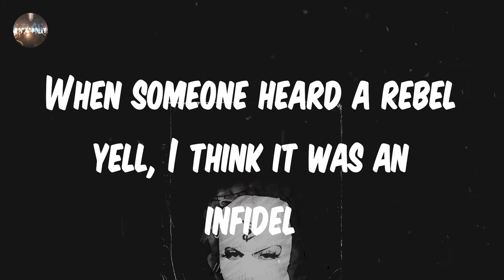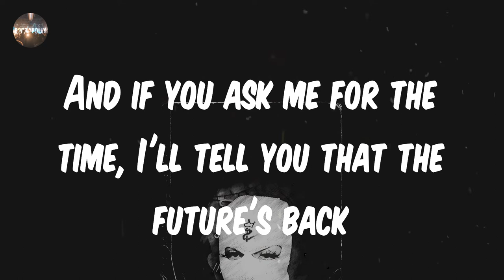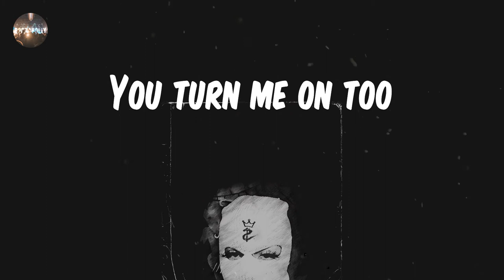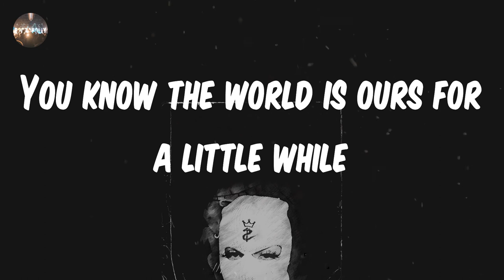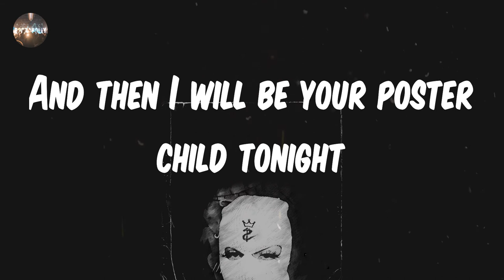Red Hot Chili Peppers - Poster Child (Lyrics)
Poster Child - Red Hot Chili Peppers lyrics
♫ Red Hot Chili Peppers - Poster Child

lyrics: Poster Child - Red Hot Chili Peppers
Melle Mel and Richard Hell were dancing at the Taco Bell
When someone heard a rebel yell, I think it was an infidel
Adam Ant and Robert Plant were center of a sycophant
And used to buy Ulysses Grant to record at the Record Plant
Islamabad is on the nod, Havana at the riot squad
And if you want to be a Mod, you'll have to meet me at the quad
You got the best of my loco
I'll take the rest of your showboat
You got the best of my Yoko
I'll take the rest of your low note
Parliament's Atomic Dog that hats were filling up with fog
A talk about the life and death of every penny analog
The seventies were such a win, singing the Led Zeppelin
Lizzy lookin' mighty thin, the Thompson's had another twin
I thought I won the lottery, the numbers never thought of me
Ramones had a lobotomy, so spin me like a pottery
I will be your poster child
You know the world is ours for a little while
And then I will be your poster child tonight, ow
La da da da, bum bum ba dum
A funky piece, the Sandinista, me and minor Mona Lisa
Judas Priest has whipped the beast, the mother love was named Teresa
Bubble gum, I come bazooka, dirty dandy nanda loop
A smoke banana in your hookah, now I know the band Ruca
Bernie Mac and Caddyshack were dusty as the bric-a-brac
And if you ask me for the time, I'll tell you that the future's back
Steve Miller and Duran Duran, the Joker dancing in the sand
Van Morrison, the Astral man, the festival of hurricanes
Speak of Chico and the Man, the silence of a certain lamb
MC5 kick out the jam, a poncho full of contraband
Dairy Queen was on the scene on every preteen magazine
The Motorhead and mystic queen, I must've needed Valvoline
And then I will be your poster child tonight
You got me on this
Well, then I can't get off
With no one else but you
You turn me on too
Well, then I can't get up, ooh
For no one else but you
Creem magazine, A Love Supreme, the ballad of a Billie Jean
And now we know the Status Quo, but God would never save the Queen
Dave Mushegain, Copenhagen, copper goose of Ronald Reagan
Dollar savers, Flavor Flav the cosmic moves are power saving
And my fist a double kissed unlisted number purplemist
The Chubby Checker do the twist, and everyone's a narcissist
The waterbed was takin' meds, a beaver with the house of red
A fatty for the natty dread, a pocket full of Talking Heads
M.I.A.'s making paper planes, addiction to the ways of Janes
My stuff is made of purple rain, ten fingers in the lion's mane
Giant squid, Karate Kid, Sid Vicious in the Katie-did
The planet that we must forbid, the English speakers in Madrid